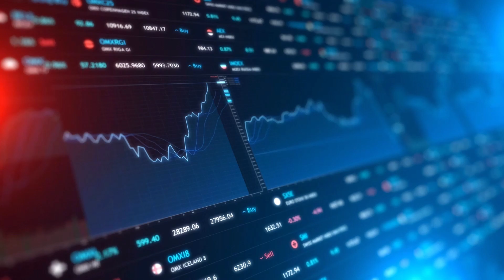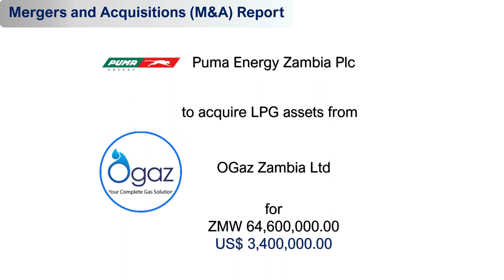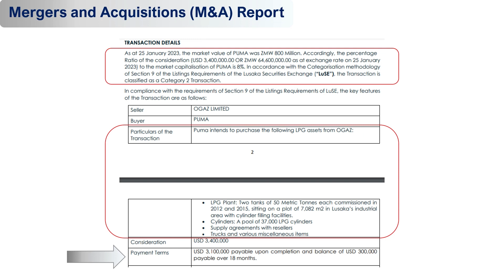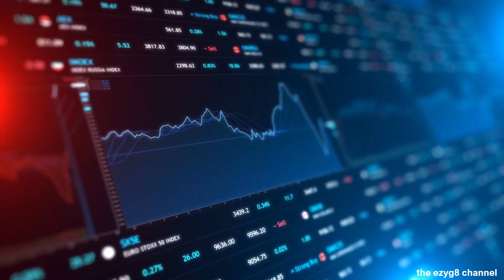Episode 15 Spotlight on LuSE - PUMA Energy Zambia Plc acquires LPG assets from Ogaz for ZMW 64.6m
Mergers and Acquisition (M&A) Announcement. PUMA to spend 64.6 million kwacha or 3.4 million US dollars on assets from Ogaz Zambia Limited in order to enter the Liquefied petroleum Gas (LPG) Market. LPG is currently trading at ZMW 14.58 (US$ 0.77) per litre in Zambia.